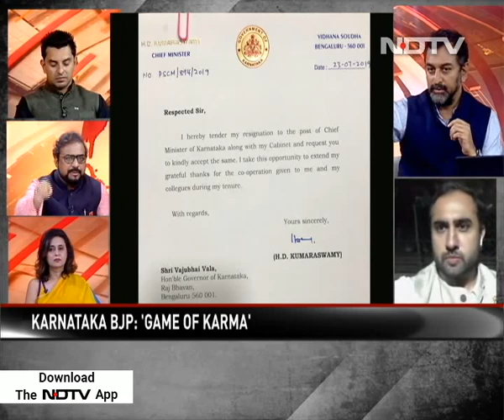Reality Check | Karnataka: Age Of Yeddyurappa?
The 14 -month old Congress-JDS coalition government has collapsed in Karnataka today. HD Kumaraswamy has submitted his resignation to the Governor of Karnataka. The coalition failed the floor test in the Assembly, cobbling up only 99 votes in comparison to the 105 votes of the BJP, which was later dubbed as a 'Game of Karma'. Tonight, on Reality check, we ask, is the stage set for BJP's BS Yeddyurappa to become the Chief Minister of Karnataka? Will the state now get a 'Mazboot' or 'Majboor' Sarkar?